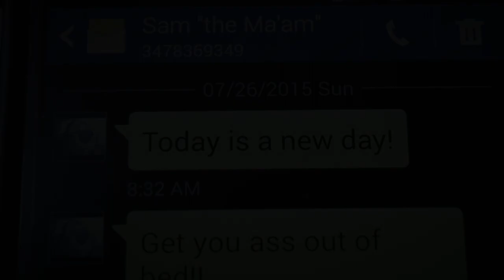The Seven Men of Hanukkah - Trailer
The Seven Men of Hanukkah is screening at the 29th annual Boston Jewish Film Festival (Nov 8-20, 2017).